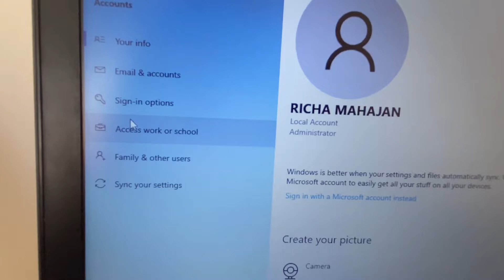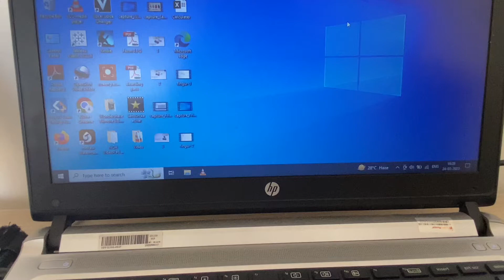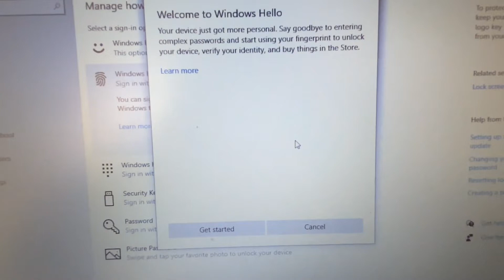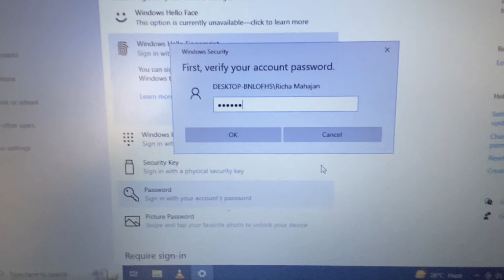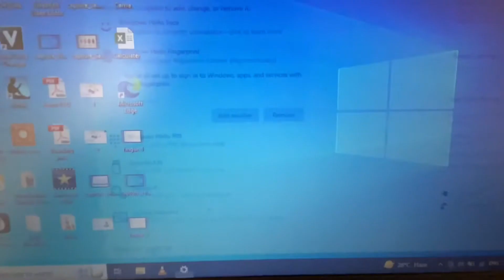How To Setup Fingerprint Sensor in Windows 10/11 (HP, Dell, Asus, Acer, Lenovo)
Related problems:
how to setup fingerprint,
how to setup fingerprint sensor in windows 11,
windows hello fingerprint something went wrong,
setup fingerprint sensor in windows 11,
windows hello fingerprint setup not working,
windows hello fingerprint not working,
laptop fingerprint scanner,
hp laptop fingerprint,
dell laptop fingerprint,
asus laptop fingerprint,
windows hello fingerprint,
lenovo laptop fingerprint